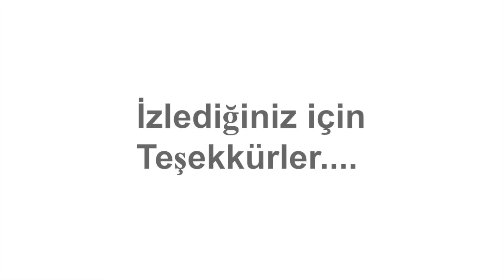Okyanus Yürüyüşü | Seawalker Endonezya - BALİ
Havalar soğumadan daha önce babamla gittiğim Bali seyahatinden kısa bir klip paylaşmak istiyorum. Orta kulağımdaki bir sorundan dolayı tüple dalamıyorum ve bu 15-20 kiloluk başlıklarla kafanız dahi ıslanmadan dalış tecrübesi yaşabiliyorsunuz. Göründüğü kadar kolay değil yürümesi hatta ayakta dik durmakta bile zorlandım:) ama oldukça keyifli umarım beğenirsiniz.
Bu video yu beğenirseniz eğer Makyaj-Kozmetik-Moda dışında da daha uzun seyahat videoları paylaşmak isterim
Lütfen fikirlerinizi yorumlara yazın.
Sevgiler.

Aşkım